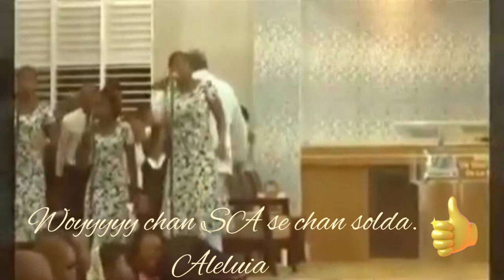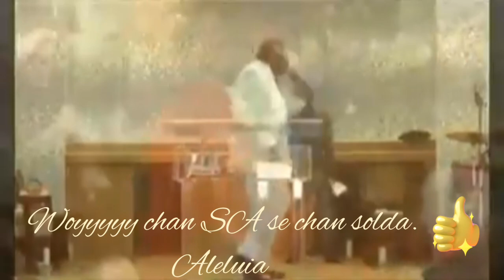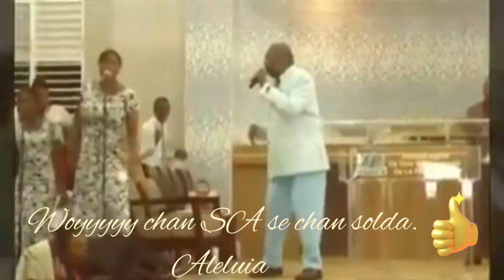Anmweyyy nou genyen batay la Jezu se jeneral/Alleluia yon adorasyon tèt pati avèk Pastè Amel Lafleur